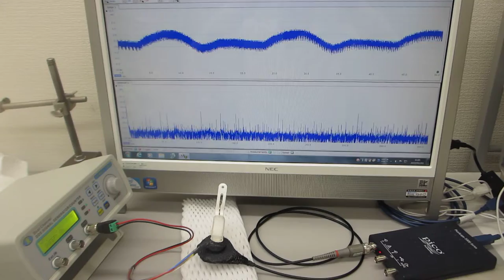超音波の音圧測定・解析システムと超音波発振制御システム（超音波システム研究所）